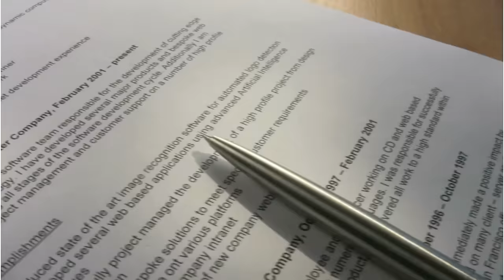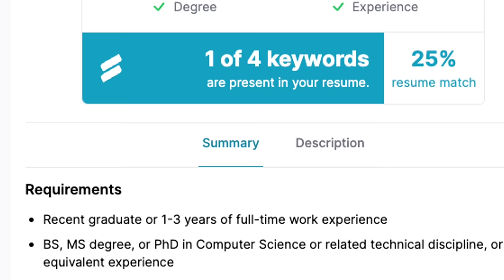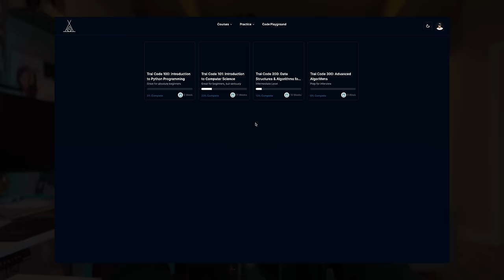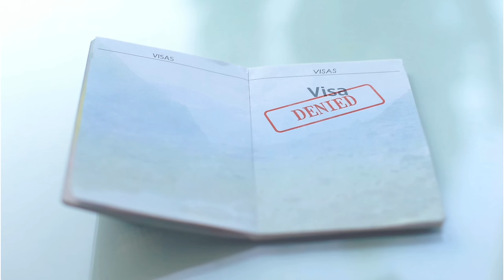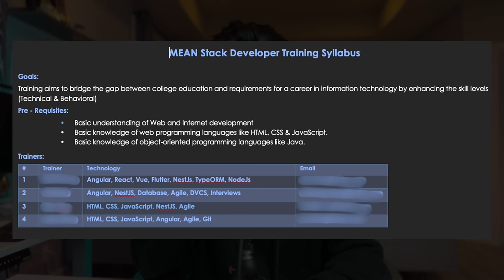Mình Đã Kiếm Việc Trong Năm 2024 Như Thế Nào?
Trong video này, mình sẽ chia sẻ quá trình và những bước mình đã thực hiện để nhận được lời mời làm việc từ một công ty Big Tech nổi tiếng vào năm 2024. Từ việc chuẩn bị hồ sơ, mẹo phỏng vấn, đến việc phát triển kỹ năng cá nhân - tất cả sẽ được bật mí trong video này. Hi vọng video đem lại giá trị hữu ích cho mọi người. Thanks!

TIMESTAMP:
00:00 Tình hình thị trường việc làm
01:40 Mình đã gặp khó khắn ntn
02:52 Cách mình thay đổi chiến lược
05:51 Kết quả của sự thay đổi
07:19 Offer đầu tiên
09:06 Offer Big Tech
09:38 Bài học rút ra

About me:
Mình là Minh Phan, hiện đang theo học thạc sĩ (MS) ngành Computer Science tại Northeastern University, Mỹ. Mình đã có cơ hội làm việc vị trí Software Engineer Intern tại 2 công ty lớn ở Vietnam và USA: Vantix (2019), AWS (2021 và 2022). Trong kênh này, mình sẽ chia sẻ những hành trình, trải nghiệm đến với ngành lập trình. Có thể là cả Crypto HODLLLL nữa.

CS Grad student 🇻🇳🇺🇸 | Seattle, WA 📍

Channel này chia sẻ dưới góc nhìn chủ quan của mình. Ko đại diện cho bất kì công ty nào.